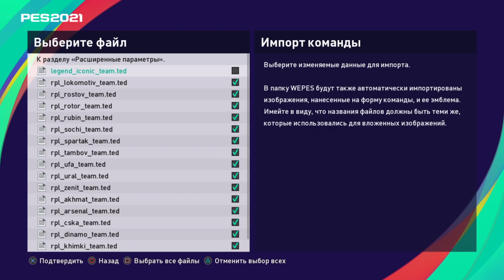ПРОДОЛЖАЕМ ЧИНИТЬ РПЛ - myPES Patch (RPL Edition) V 2.0 для PES 2021 PS4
Казалось бы, не так давно вышла первая версия патча myPES (RPL Edition) для PES 2021. Но прошло уже больше месяца и я рад представить Вам вторую версию этого патча, который исправляет и дополняет РПЛ в симуляторе от японцев.